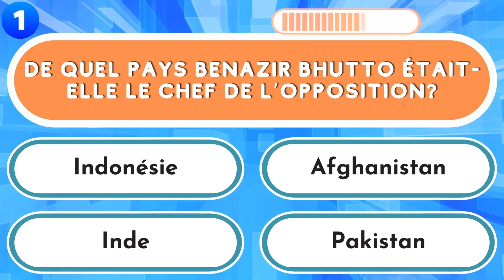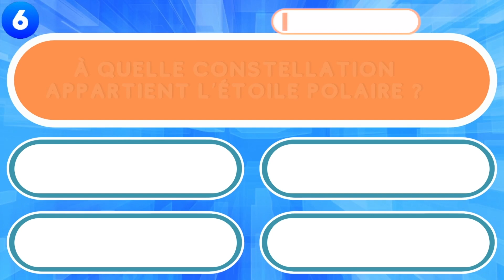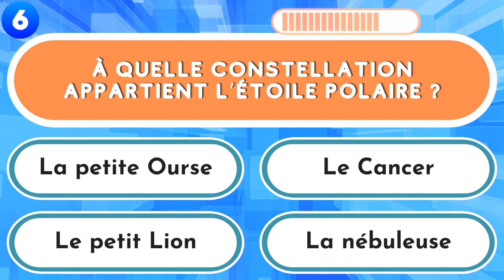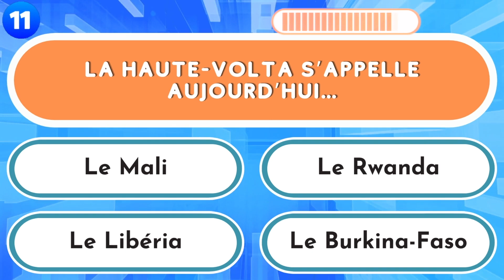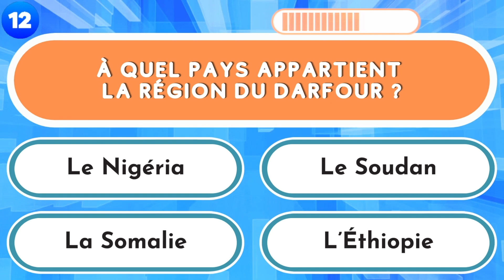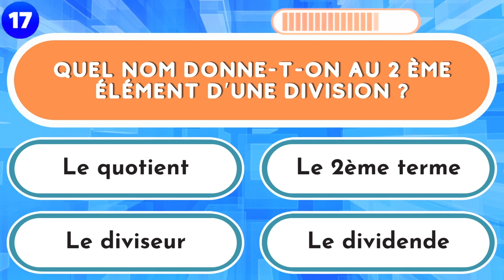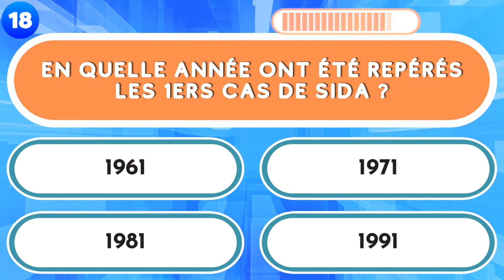QUIZ Culture Générale #27 - 20 questions (Difficile)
Vérifiez votre culture générale et répondez à ces 20 questions !
 👉 1 question ➡ 4 réponses possibles ➡ ✅ 1 bonne réponse
⚡ NIVEAU : Difficile
👇 Partagez votre score dans les commentaires : 🔢/2️⃣0️⃣